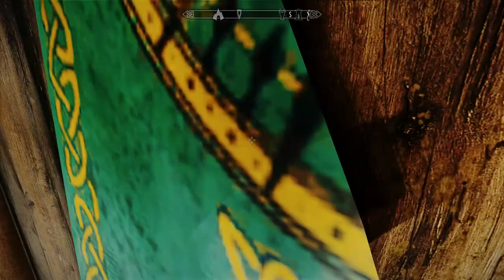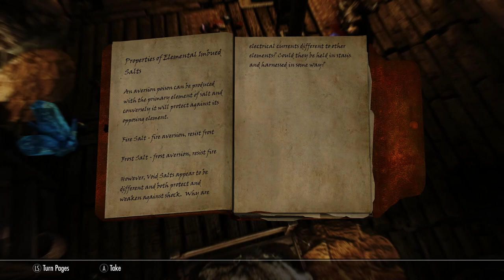Modded Skyrim Roleplay: LOTD - Branching Out/Family Hierloom Ep.98